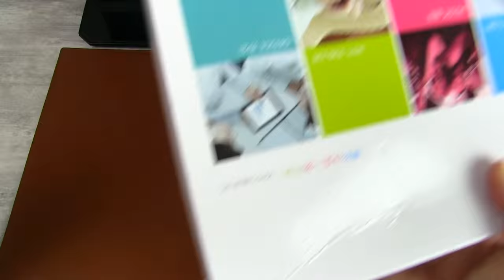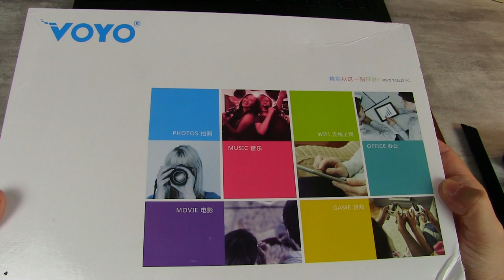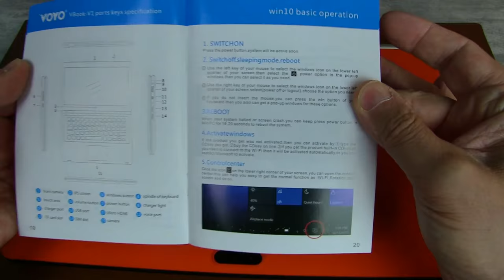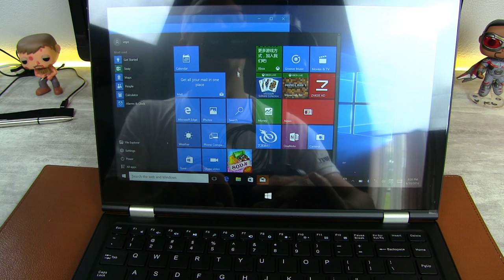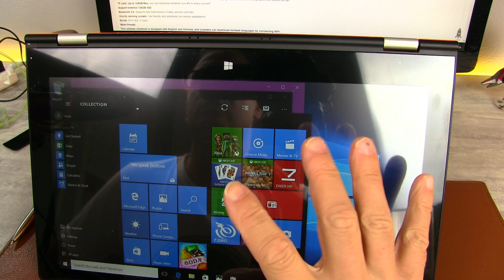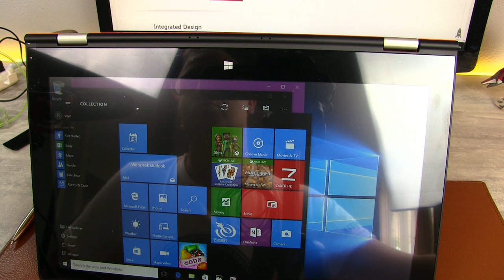DEBALLAGE et REVUE - Tablette PC Ultrabook VOYO A1 2 en 1 - Belle et puissante ! - SINODROID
TechVlog-81

Voici pour aujurd'hui la présentation d'une tablette 2 en 1 sous Windows avec clavier et trackpad.
La tablette Ultrabook VOYO A1 Ultimate équipée de 4GB RAM + 64GB ROM
Pour le reste, je vous laisse découvrir notre nouvelle vidéo !

Tablette commandée sur la boutique Gearbest, en vente flash au prix de 170€ environ.